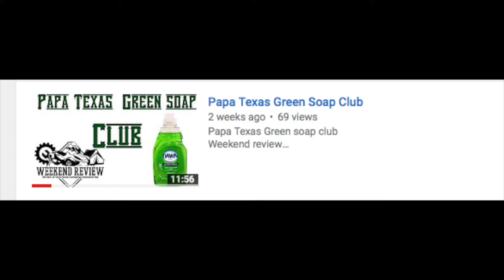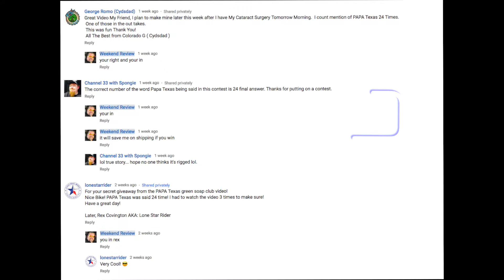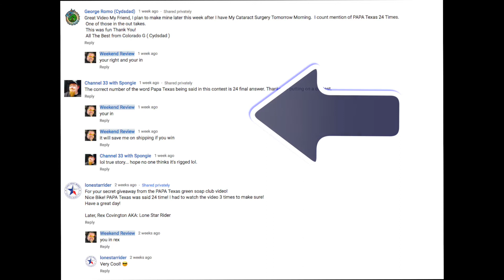GAW Big time is it a car or a bike watch and find out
Weekend Reviews

Weekend review
box 1476
Brooks Ab
t1r1c3
Canada